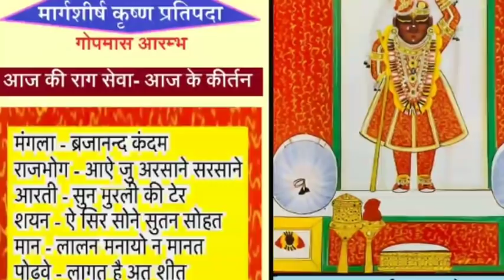श्रीनाथजी के आज मार्गशीर्ष कृष्ण प्रतिपदा के पतंगी वस्त्र श्रृंगार। आज से गोपमास व व्रतचर्या आरंभ।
आज का दर्शन।

मगसर कृष्ण पक्ष एकम
01-दिसम्बर-2020
व्रतचर्या, गोपमास आरम्भ

वस्त्र:-

घेरदार बागा, चोली, सुथन, चीरा सब पतंगी साटन के, जरी की बूटी वाले। पटका नहीं आवे। ठाड़े वस्त्र सफ़ेद लट्ठा के। पिछवाई जायफल के बेल की।

आभरण:-

सब पन्ना के। चार माला धरावे हल्के श्रृंगार। श्रीमस्तक पे एक मोर चन्द्रिका। वेणु वेत्र हरे मीना के। पट लाल, गोटी सोना की छोटी। आरसी श्रृंगार में सोना की। चोरसा सब स्याम सुरु।

आरती पीछे श्रृंगार बड़े करने त्रवल रहे। लूम तुर्रा सुनहरी।

गोपीवल्लभ में मनोर।